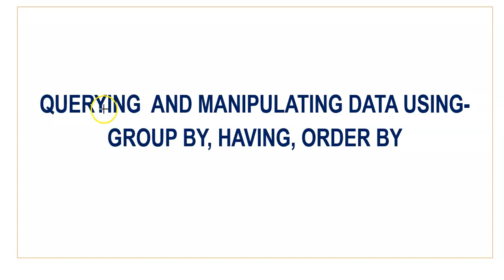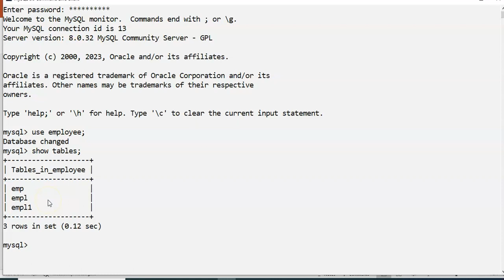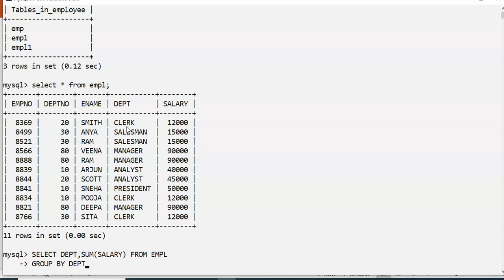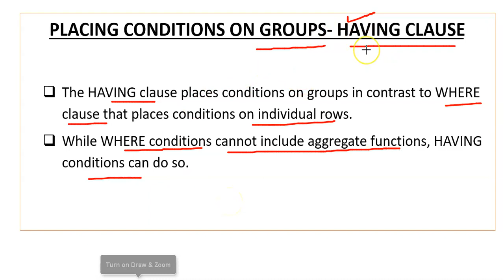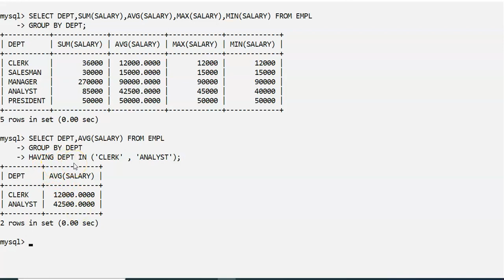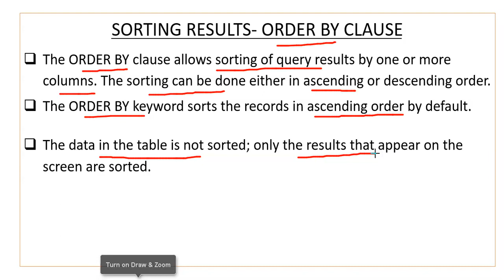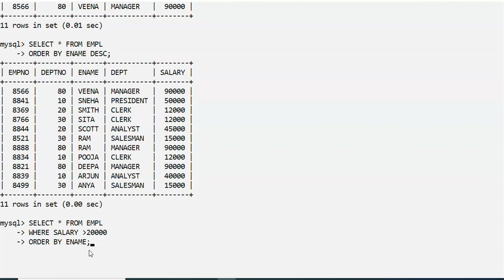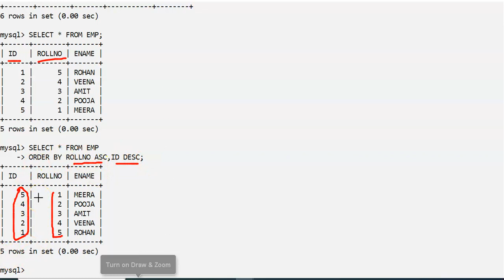Querying and manipulating data using Group by , Having , Order by | Database Query using SQL | IP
Querying and manipulating data using Group by , Having , Order by  | Database Query using SQL | IP Class 12